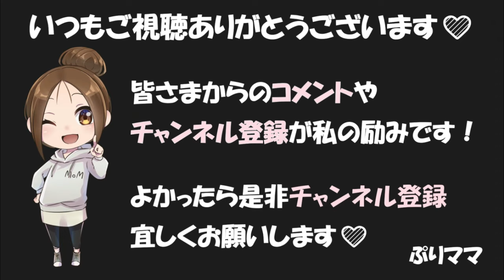【聴き比べ】にじのむこうに／ゆう＆しょう、だい＆たく、ゆう＆たく 皆さんはどの世代？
にじのむこうに聴き比べ♪
・今井ゆうぞうおにいさん＆はいだしょうこおねえさん
・横山だいすけおにいさん＆三谷たくみおねえさん
・花田ゆういちろうおにいさん＆小野あつこさん